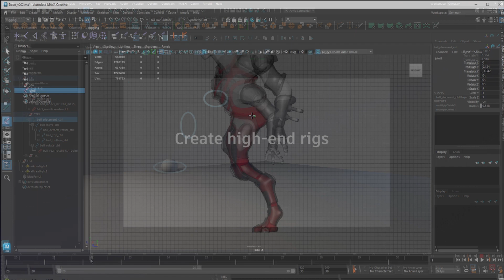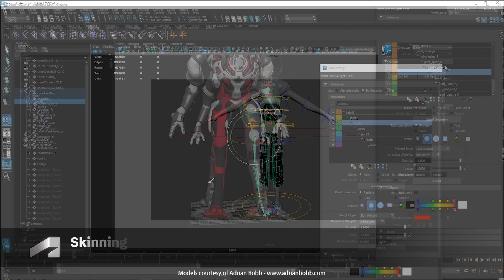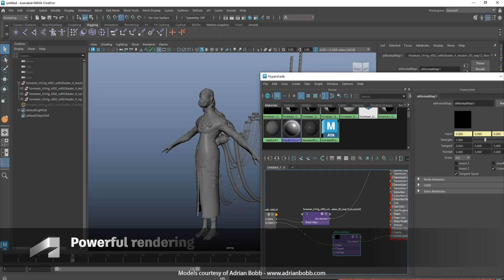Introducing Maya Creative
Meet Maya Creative, a more flexible and affordable version of Maya with powerful modeling, animation, rigging, and rendering tools.🐲 Available now through Autodesk Flex.